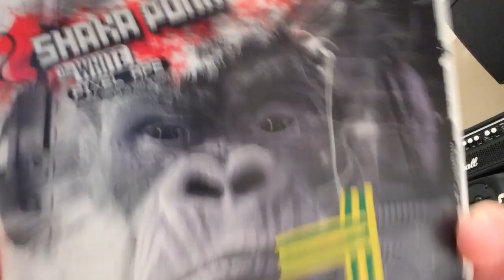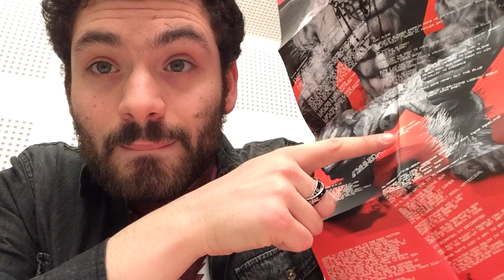Love Buzz - Shaka Ponk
Aucun singe n'a été blessé ou tué lors du tournage de cette video, peut etre circoncis mais pas plus!